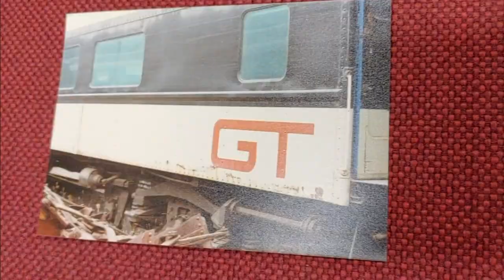Secret Private Car Tour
This is Episode 90 of our daily series!

Located in the outdoor display area of the museum, a coach that was once owned by the museum is now in the private restoration project of a longtime museum volunteer and supporter, Marty Fair. He has been converting the former GT coach into a lounge car, complete with a bar and booth style seats. One day soon, this fabulous lounge will be out on the line. But for now, it is closed and locked off to patrons even when the museum is open. Today... you get a sneak peak inside!

This is a daily video tour series from the temporarily closed Lake Superior Railroad Museum in Duluth, Minnesota.